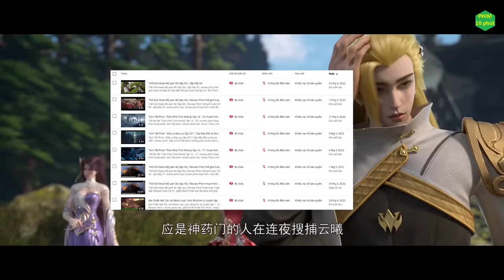Thế Giới Hoàn Mỹ part 50 (tập 60) | Review Phim thế giới hoàn mỹ 60 - tập tiếp 61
Thế Giới Hoàn Mỹ part 50 (tập 60) | Review Phim thế giới hoàn mỹ 61 - tập tiếp 58.
đây không phải review phim mà là tóm tắt cốt truyện

Tên Phim : Thế giới hoàn mỹ tập 60 - Perfect World

Các bạn có nhu cầu Donate, hãy ủng hộ đội ngũ team Phim 10 phút qua momo 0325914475 hay chuyển khoản ngân hàng VCB 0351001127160 nhé.